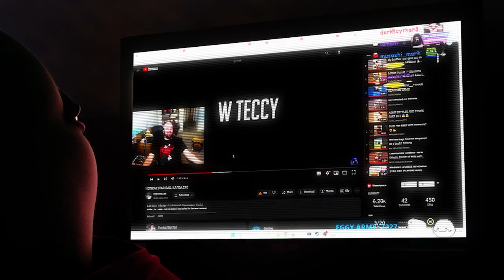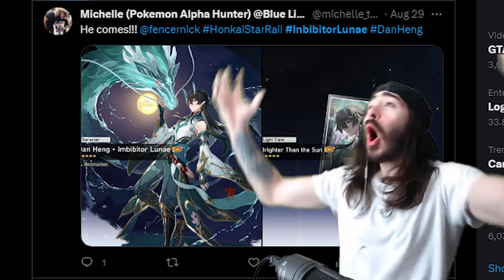HONKAI STAR RAIL DAN HENG IMBIBITOR LUNAE.EXE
The New S+ tier unit is here!!!
Streamer Credit:
Art credit:
Thumbnail Artist: